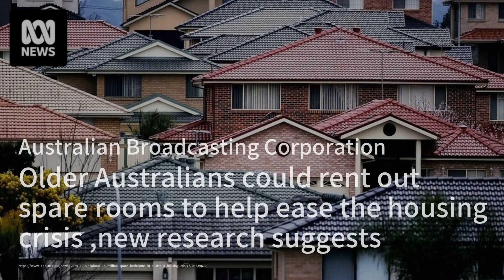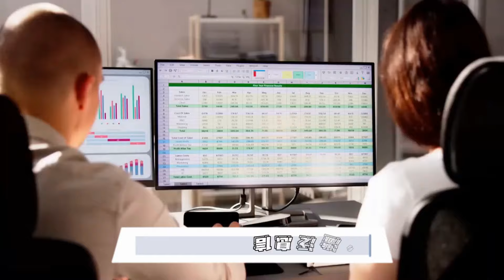香港健身連鎖倒閉：負債超過一千萬；美國房貸利率下調，買家心聲大曝光；澳洲房市危機：亞洲投資者的機會來了：房地產簡報20241008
歡迎來到我們的《房地產簡報》節目！今天我們將帶您了解一些最新的房地產新聞。首先，香港的健身連鎖品牌Physical在38年後宣告倒閉，背後的原因不僅僅是財務問題，還有未支付的租金和員工基金的爭議，讓人感到遺憾。

接著，我們來看看美國的房貸市場。儘管聯邦儲備局最近下調了利率，但許多潛在買家仍然感到購房困難。他們希望能有更低的利率來改善負擔，然而高房價卻讓人感到無奈，這種情況也讓不少人對自己的購房決策產生了懷疑。

最後，澳洲的房地產危機為亞洲投資者帶來了機會。隨著海外移民的增加和供應不足，許多投資者看到了在澳洲的建設租賃和老年生活領域的潛力。不過，政府需要加強政策以解決根本問題，才能吸引更多的投資者。請大家繼續收看詳細內容！